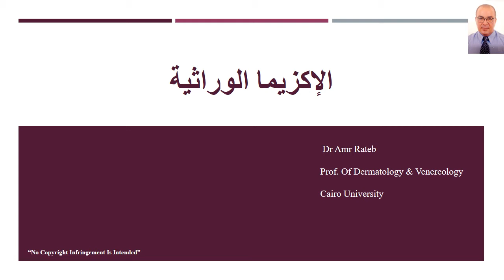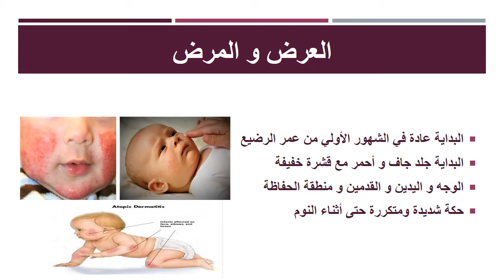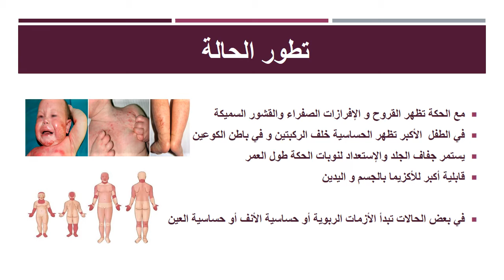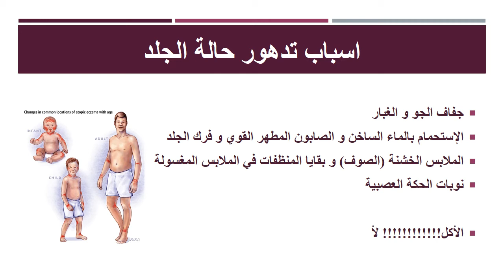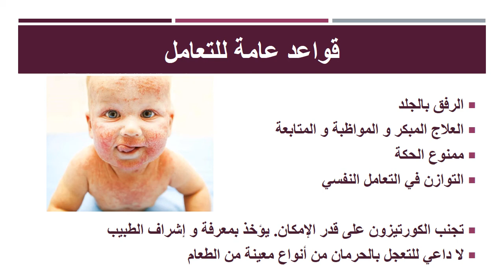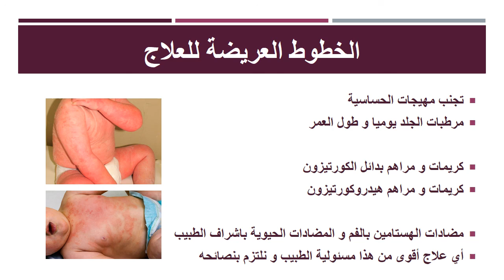الأكزيما الوراثية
مثل معظم مشاكل الجلد, الإكزيما الوراثية "قاعدة معانا ومآنسانا" و لو عرفنا طبيعة الجلد ده و متطلباته هنستريح و نريَح أطفالنا. مافيش حاجة إسمها علاج نهائي و الإكزيما ما ترجعش تاني بس فيه حاجة إسمها نفهم جلدنا و جلد أطفالنا, طبيعته و متطلباته إيه, و نعيش ملوك بابسط علاج... ينفع؟ و الله ينفع :) . إسمعوا الشرح و جربوا تنفذوا النصائح و إن شاء الله تدعوا لي